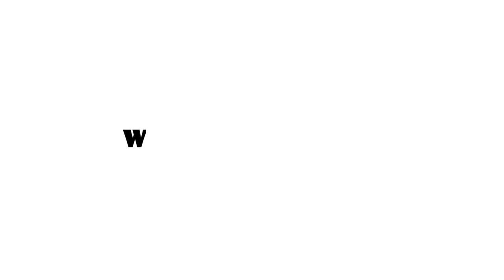Homopolar Motor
The Homopolar Motor is driven by the Lorentz force. A conductor with a current flowing through it when placed in a magnetic field which is perpendicular to the current feels a force in the direction perpendicular to both the magnetic field and the current. This force provides a torque around the axis of rotation. Because the axis of rotation is parallel to the magnetic field, and the opposing magnetic fields do not change polarity, no commutation is required for the conductor to keep turning.